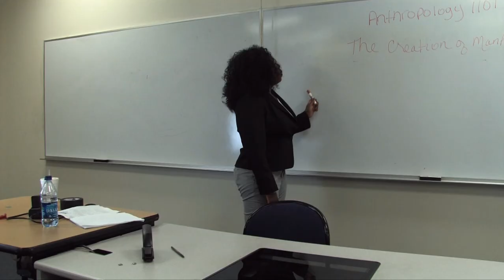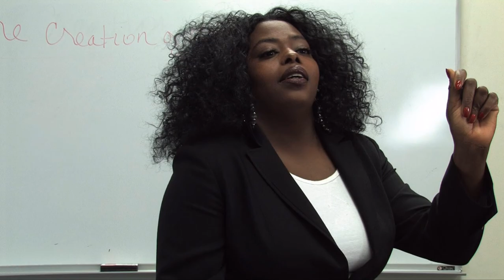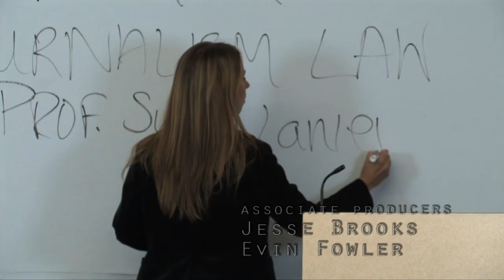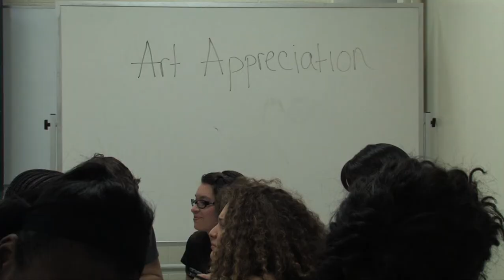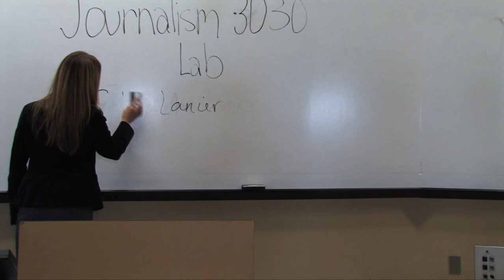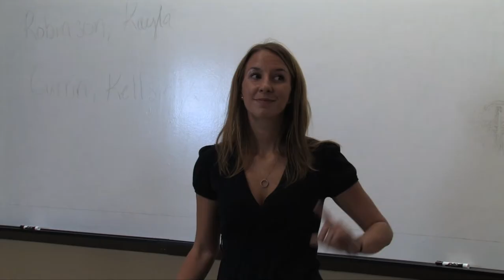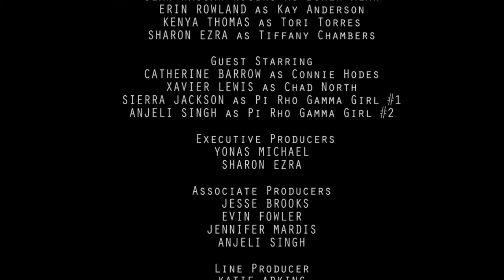Sophomores: Season 2, Episode 3 | Mother Mary Never Married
Did the Virgin Mary ever marry?

Convinced that his Journalism professor is his biological mother, Luke goes to inane lengths to discover the truth. A born-again Jackie Copeman tries to save the souls of the student body with her door-to-door Christian Cheesecakes fundraiser but no one is interested, including her former roommates Alexa and Savannah. But Kyla's reign of hellfire in the dorms bring the 12th floor girls to turn to Jackie for an exorcism. Meanwhile, Lizabeth is paranoid that Savannah has a crush on her when she comes out as a lesbian. And Detective Mollock questions Jessi Ann's estranged mother about her daughter's disappearance.